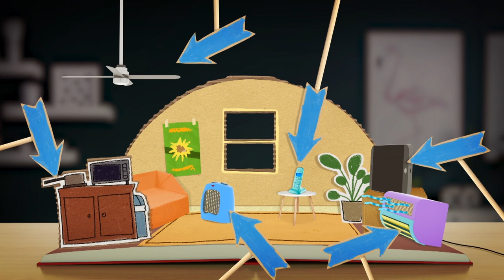Plastics, Clean Energy, The Magic of Trees, Upcycling | Climate Champions Guide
CN Climate Champions is a campaign that empowers kids to take action on climate change. Learn, play, and make the world a better place!

Welcome to the official Cartoon Network Africa YouTube channel. You’ll find videos, updates and exciting content on the latest Cartoon Network shows, games and apps. Come back for new interactive game plays from your favourite cartoons like The Amazing World of Gumball, Ben 10, Teen Titans Go!, OK KO Let's Be Heroes, Adventure Time, Unikitty, Regular Show, Mighty Magiswords, Ben 10 Omniverse, Power Rangers, Uncle Grandpa, Steven Universe, Clarence and many more!